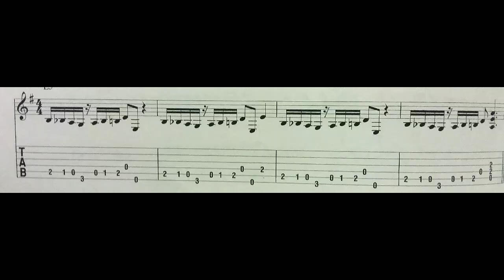Joe Perry Riff lesson with Tab!!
This is a Joe Perry lick in the Style of "Walk this Way" this lesson will help you string skip. Start Slow and then build up speed and clarity